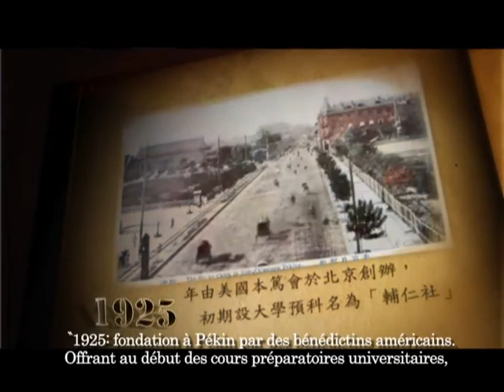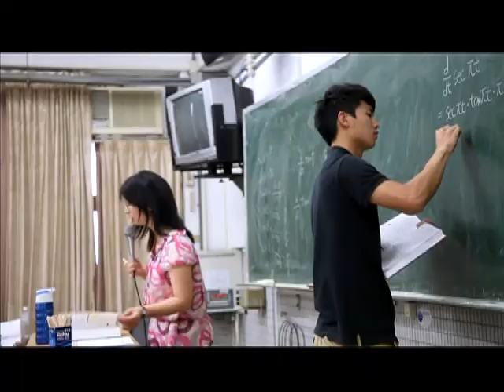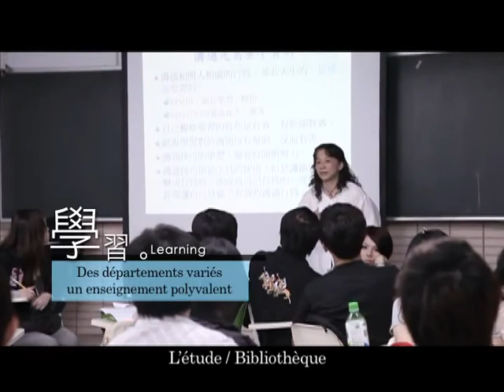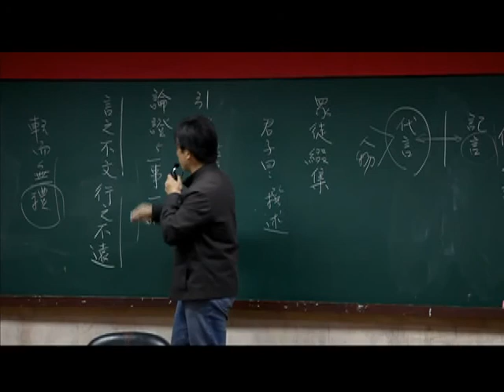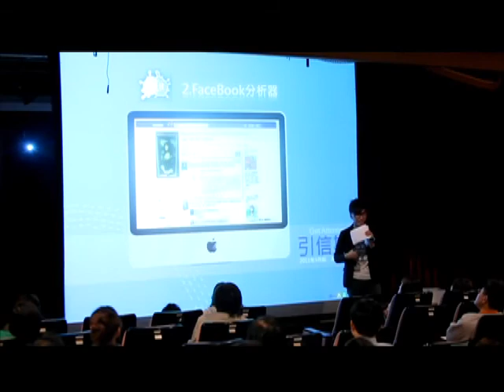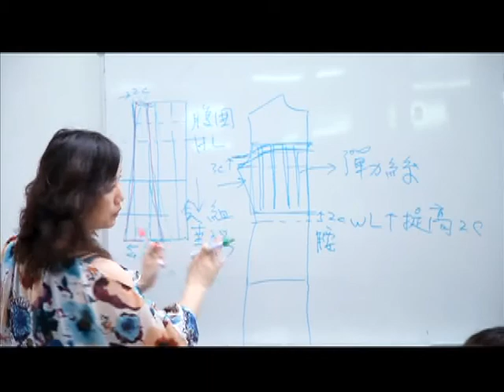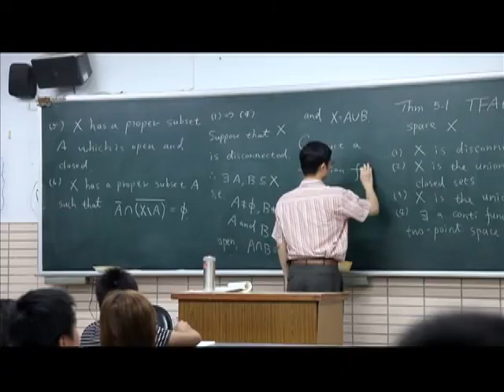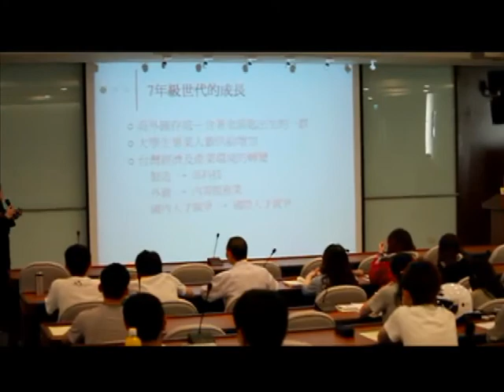2010 2014輔仁大學簡介法語版 An Introduction to Fu Jen Catholic University Français